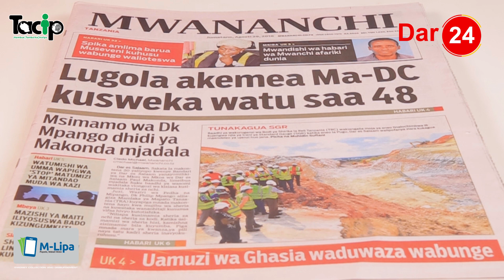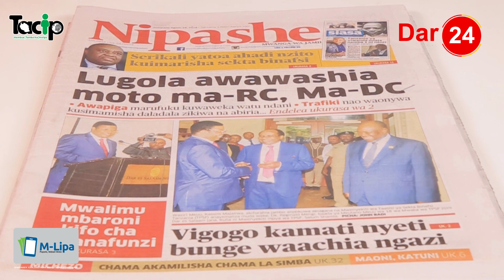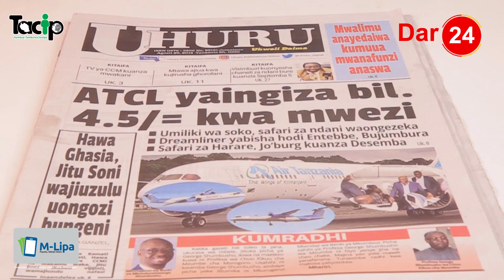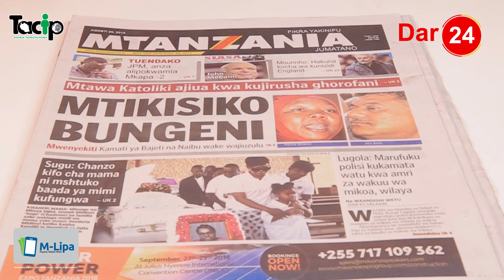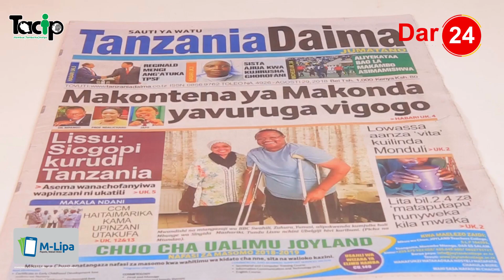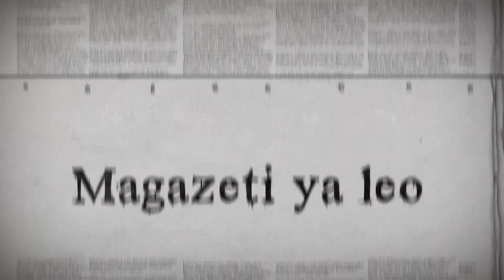Msimamo wa Dk Mpango dhidi ya Makonda mjadala, Mtikisiko Bungeni